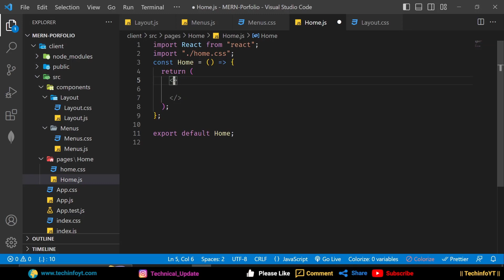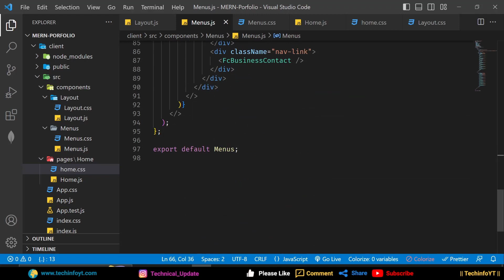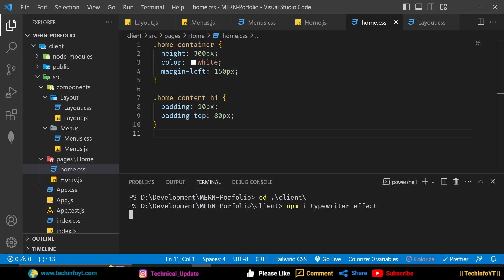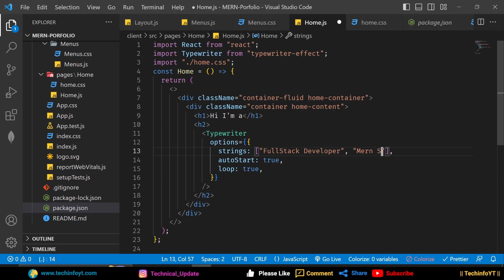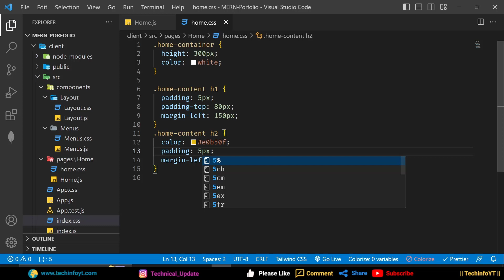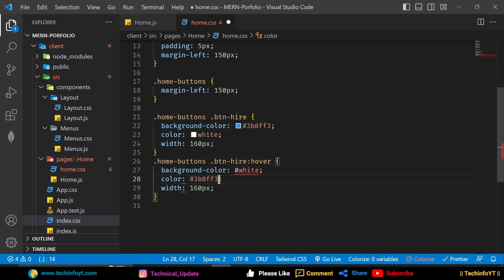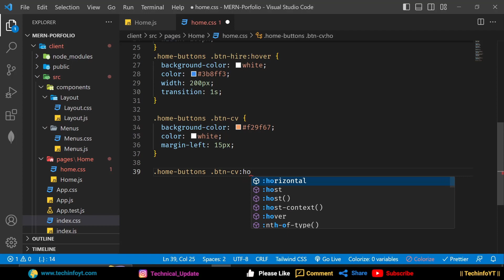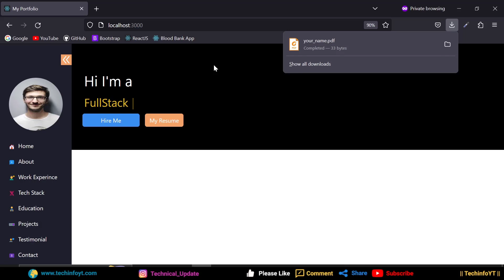Home Section | Building a MERN Stack Portfolio App | Portfolio Project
Learn how to create a dynamic portfolio using the MERN stack. This tutorial covers setting up the environment, designing the UI with React.js, implementing backend functionality with Express.js and Node.js, and incorporating MongoDB for data storage. Discover how to manage projects, implement user authentication, and follow security best practices. Enhance your web development skills and showcase your work effectively with this comprehensive MERN stack tutorial.
React.js UI/UX, React.js best practices, React.js projects, React.js for beginners, frontend development, web development,MERN stack